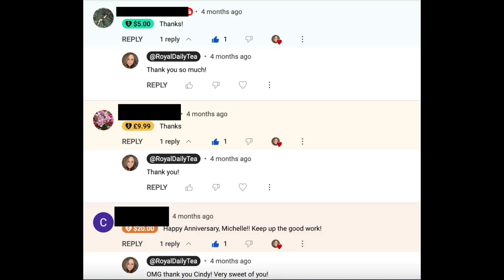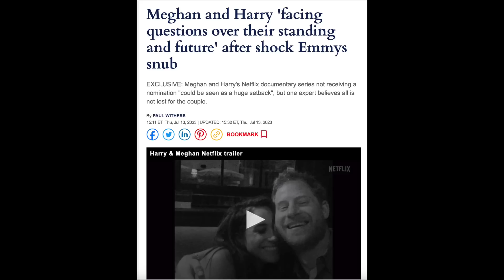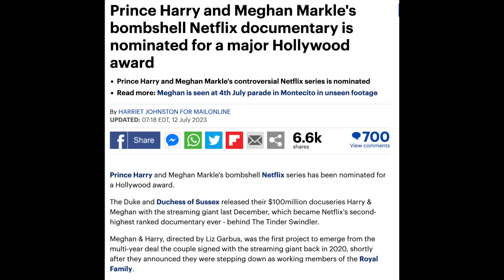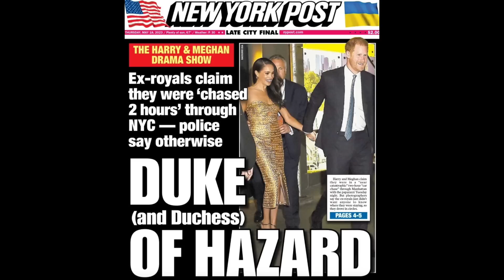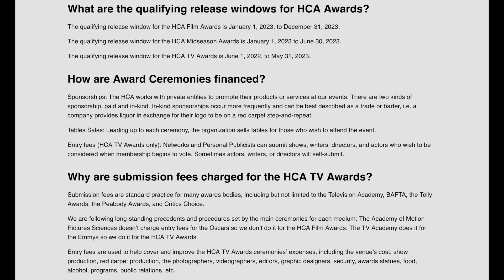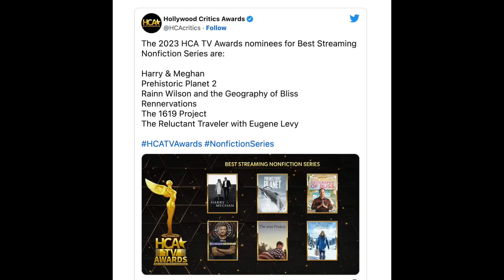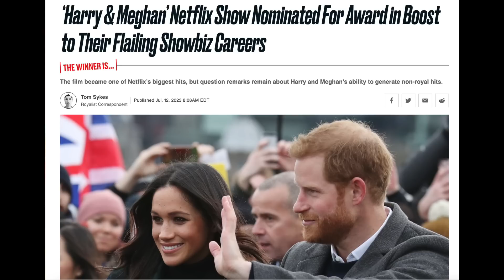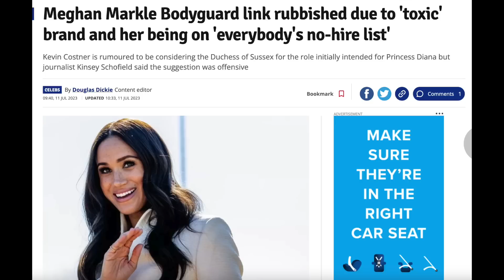Prince Harry & Meghan Markle's Hollywood Dream OVER After HUGE Emmy Snub!meghanmarkle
PostalAnnex+ Round Rock TX
110 N. I H 35